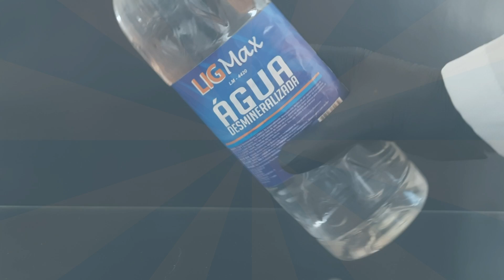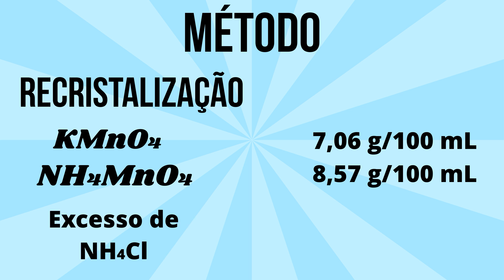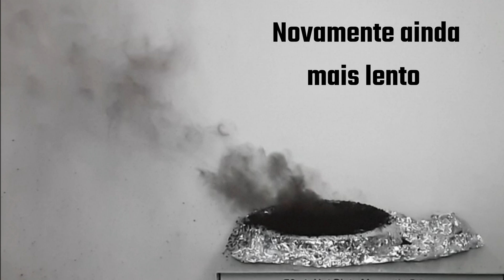SÍNTESE DO PERMANGANATO DE AMÔNIO, UM COMPOSTO COM DECOMPOSIÇÃO SUPERSÔNICA.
NESSE VÍDEO TEMOS A SÍNTESE DO PERMANGANATO DE AMÔNIO, UM COMPOSTO ALTAMENTE INSTÁVEL QUE SE DECOMPÕE POIS ELE TEM O ÍON AMÔNIO, QUE É REDUTOR, E TEM O ÍON PERMANGANATO, QUE É OXIDANTE.
O PERMANGANATO DE AMÔNIO É UM COMPOSTO DE DIFÍCIL OBTENÇÃO POIS, ORIGINALMENTE, NÃO É OBTIDO DE MATERIAIS BARATOS. AQUI TEMOS UMA ROTA A PARTIR DO PERMANGANATO DE POTÁSSIO.
ESSA ROTA DE PRODUÇÃO DO ´PERMANGANATO DE AMÔNIO NÃO É MUITO EFICIENTE POIS TEMOS QUE FAZER POR RECRISTALIZAÇÃO.
ESSA RECRISTALIZAÇÃO VAI FORMAR UMA MISTURA ENTRE O PERMANGANATO DE POTÁSSIO UTILIZADO E O PERMANGANATO DE AMÔNIO.
PARA A OBTENÇÃO DO PERMANGANATO DE AMÔNIO, TIVE QUE DESLOCAR O EQUILÍBRIO QUÍMICO DA REAÇÃO AO MÁXIMO POSSÍVEL ATRAVÉS DA ADIÇÃO DE EXCESSO DE CLORETO DE AMÔNIO.
ALÉM DISSO, O PROCESSO DE DE AQUECIMENTO TEM QUE SER CONTROLADO POIS O PERMANGANATO DE AMÔNIO SE DECOMPÕE A TEMPERATURAS ACIMA DOS 60° C.
DEIXAR ELE SECAR À TEMPERATURA AMBIENTE SERIA OUTRA SOLUÇÃO, MAS ELE SE DECOMPÕE SOZINHO À TEMPERATURA AMBIENTE.
NO FINAL DA SÍNTESE TEMOS OS TESTES DA SUA DECOMPOSIÇÃO QUE É EXPLOSIVA, MAS MODERADA.